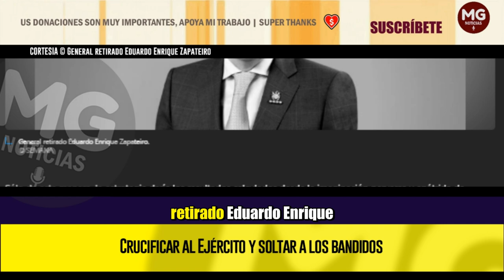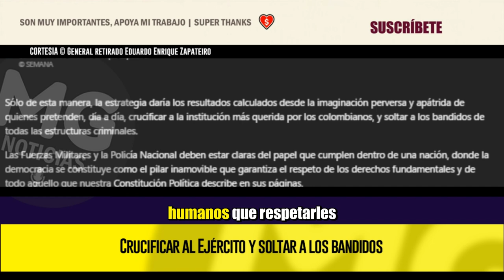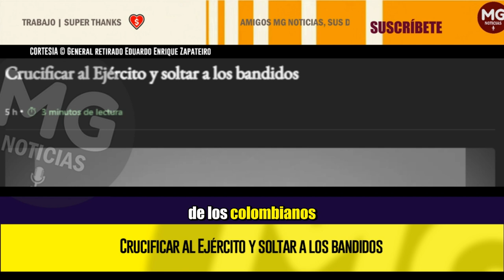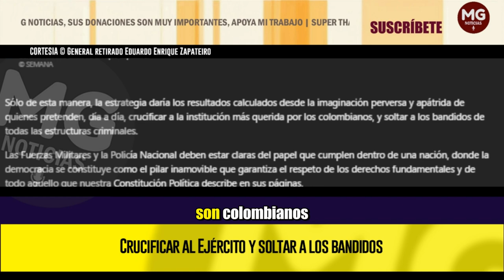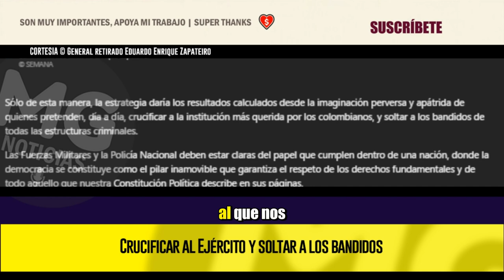CRUCIFICAR AL EJÉRCITO Y SOLTAR A LOS BANDIDOS ⛔ General retirado Eduardo Enrique Zapateiro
Sólo de esta manera, la estrategia daría los resultados calculados desde la imaginación perversa y apátrida de quienes pretenden, día a día, crucificar a la institución más querida por los colombianos, y soltar a los bandidos de todas las estructuras criminales.
columna EDUARDO ENRIQUE ZAPATEIRO para SEMANA